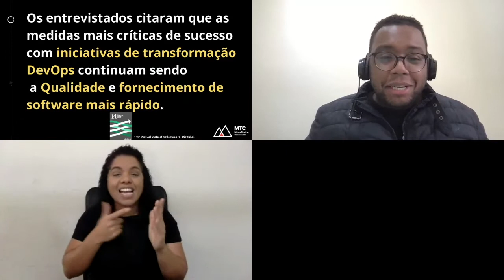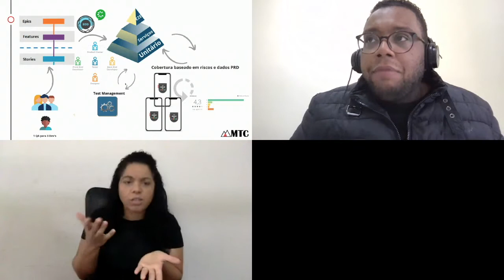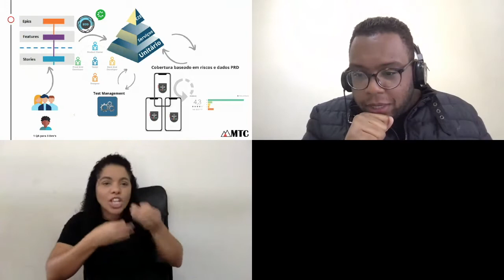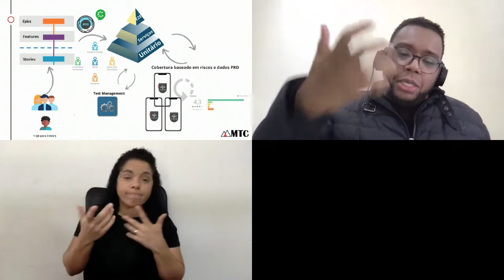MTC 2021 - Do manual ao continuous testing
Do manual ao continuous testing
JONATHAN RODRIGO DA SILVA SANTOS